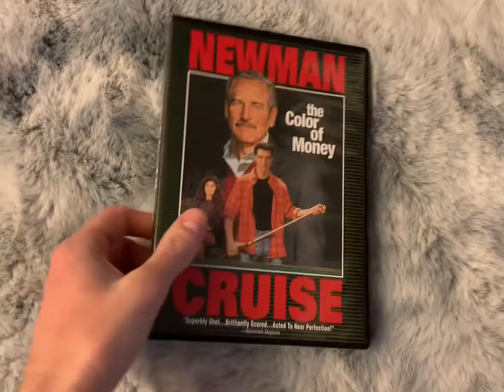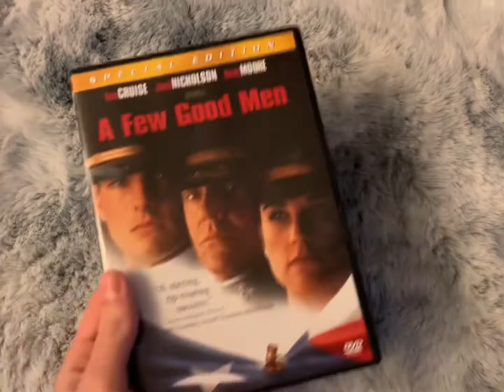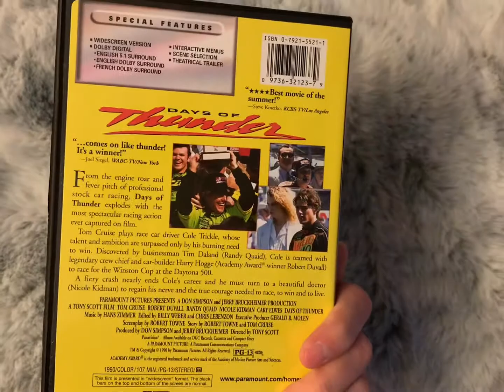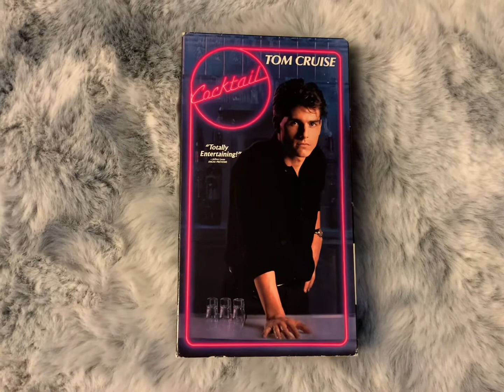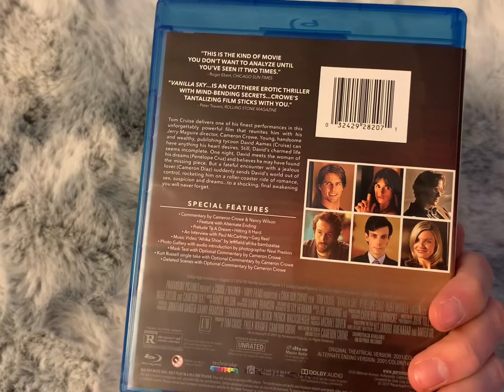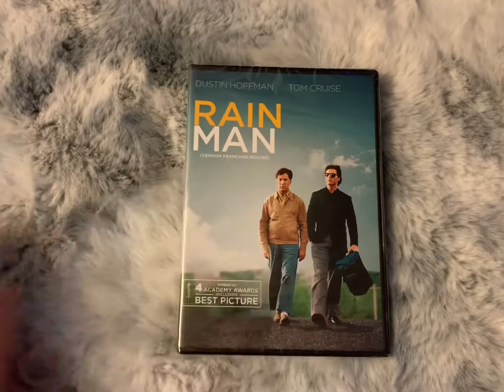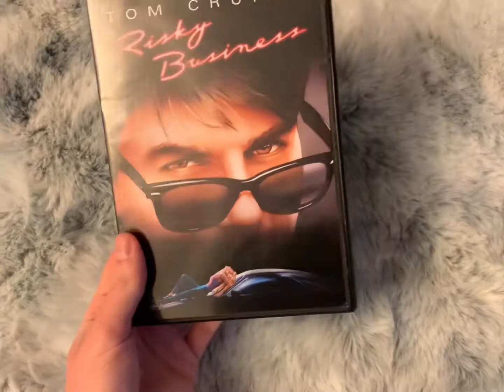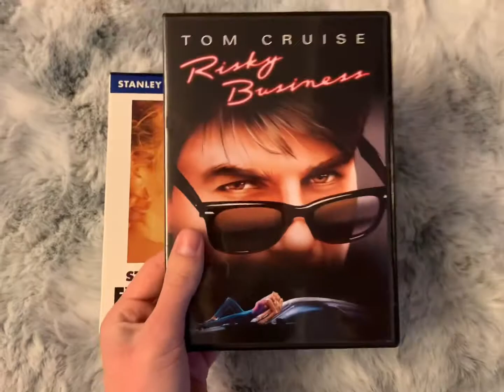My Top 10 Tom Cruise Films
Comment your top ten below